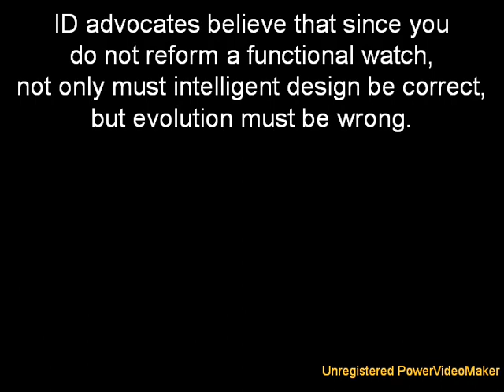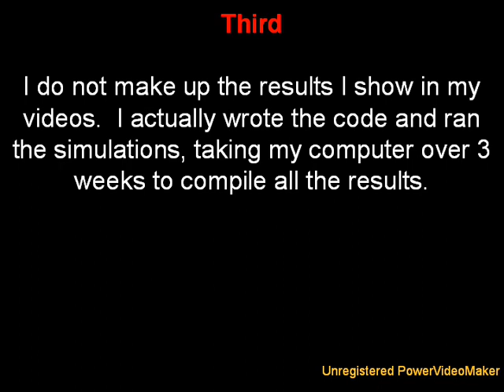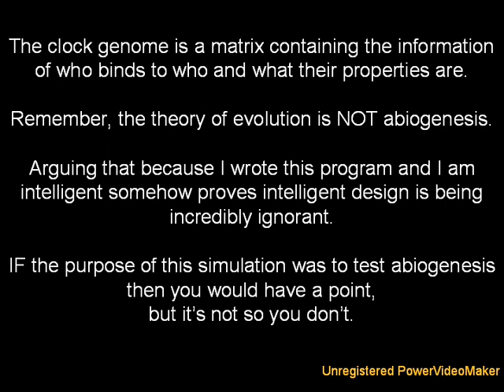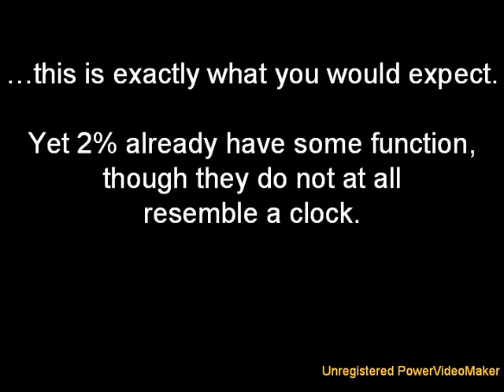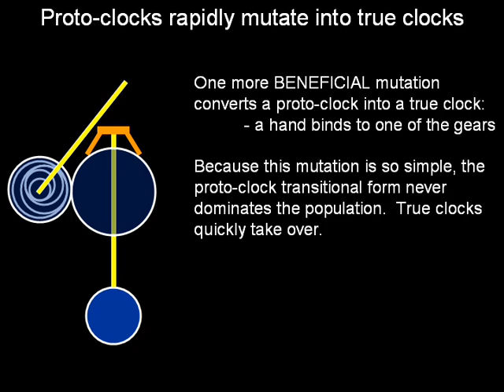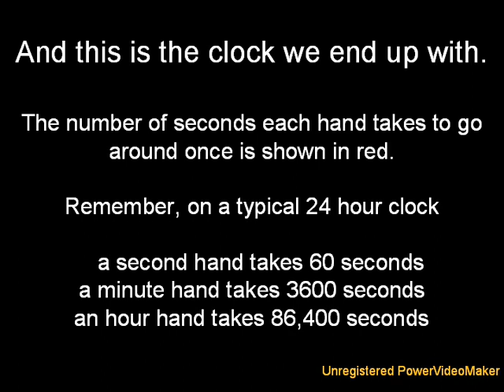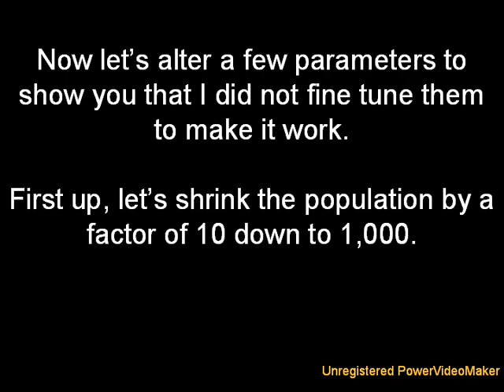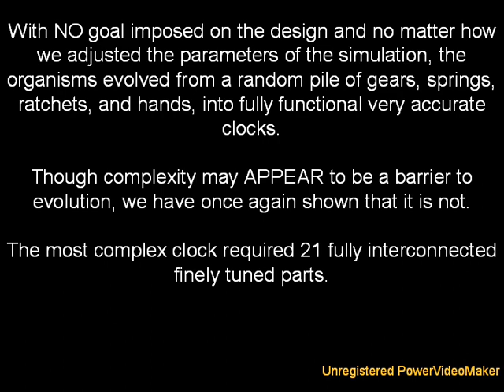Evolution IS a Blind Watchmaker (mirror)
cdk007's brilliant disassembly of the most basic creationist argument.  Everyone should watch this *at least* twice.

cdk007's original Description follows ..

READ THIS
In this video I deconstruct the broken watch straw man argument used by creationist / ID supporters to attack evolution. I had to pack a ton of information into this video so you WILL need to pause it periodically.

The basic premise of the argument is that a bunch of parts will never randomly assemble into the correct arrangement to form a properly functioning complex. Once again, creationists / ID supporters miss the basic concept of evolution entirely. No biologists believes, nor is there any evidence that complex systems form spontaneously in one fell swoop. That would be creation. Systems evolve through many intermediates, one step at a time, slowly building up the complexity.

Here I deconstruct their straw man argument. Basically, I simulate clocks as living organisms. Selective pressure is focused on their ability to accurately tell time. NO goal is imposed on the design (you can tell this because every simulation ends with a differently constructed clock). And it works. Clocks evolve through a series of transitional forms: Pendulum, Proto-clock, 1-handed Clock, 2-handed Clock, 3-handed Clock, and 4-handed Clock. Gradually the complexity is built up.

These labels I have assigned to the transitional forms have nothing to do with the simulation itself. They are names I assigned so that we could analyze what the population was doing. The clocks are just clocks, living in their world, trying to tell time as accurately as possible.

One thing I wanted to address but didn't have time in the video is how rapid the transitional period can be. In some simulations the population goes from pendulums to 3-handed Clocks in a hundred or so generations. And the transitions between the transitional forms are even more rapid, happening in about ten generations. Chances are none or a very limited representation of that transition will be preserved in the fossil record.

One thing I should add. The program does not draw the clocks. It maintains, mates, and simulates them, but the drawing must be done manually from the genome matrix.

The program is written in MatLab.

The hand rotations that begin with 86 are 86,000 not 86.000. When YouTube compressed the video it becam hard to tell a comma from a period.

Learn the facts, spread the truth, and most importantly, Think About It.